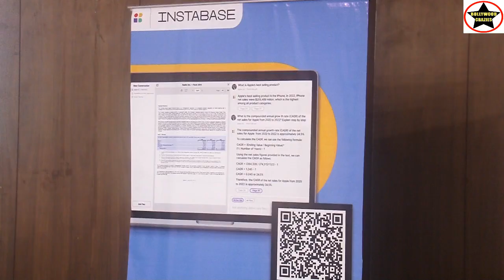Anant Bhardwaj, CEO Of Instabase Unveils AI Hub for SMEs & Enterprises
Anant Bhardwaj, CEO Of Instabase Unveils AI Hub – A Huge Leap
Towards Democratizing Artificial Intelligence Solutions for SMEs and
Enterprises